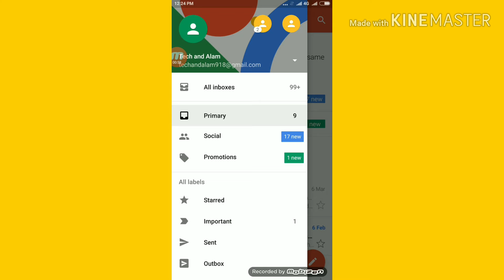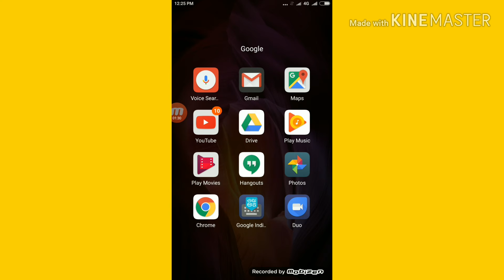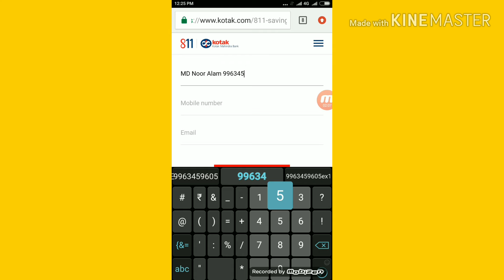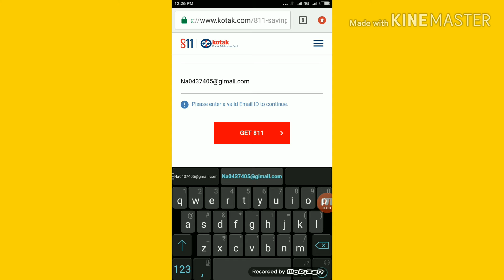How to solve valid email ID ||valid email क्या है ||in valid कैसे करें।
Published on 23 March 2019 Hallo friends maine is video me valid email address kiya hai and valid email ID in valid  kaise kare is bare me bataya hai and Maine is video ko apni dilse banaya hai

About :tech and Alam is a youtube channel and you will find technical videos in hindi and new video posted delly.